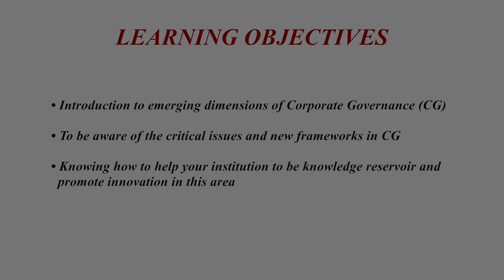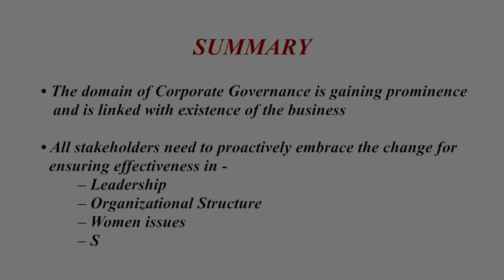Emerging Trends in Corporate Governance - Prof. Harsh Purohit, NRC FMS-WISDOM, Banasthali Vidyapith